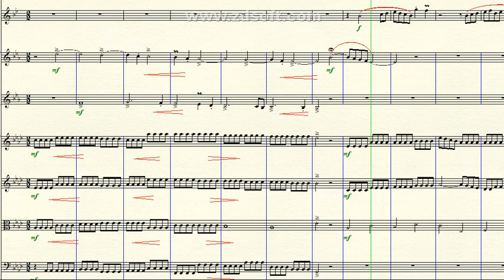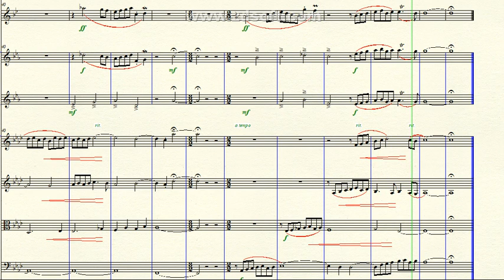DOK 9.48 - Abertura Orquestral (Ab) - Allegro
DOK 9.48 - Abertura Orquestra (Ab) - Allegro
~ para Clarineta Solo, 2 trompas e Cordas
~ Homenagem à Patrícia
Brasil - 2019